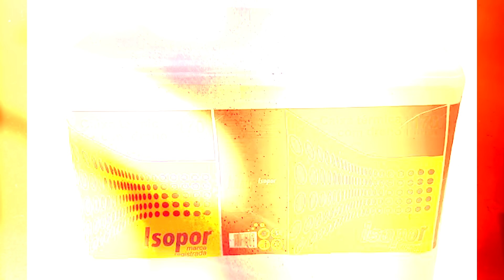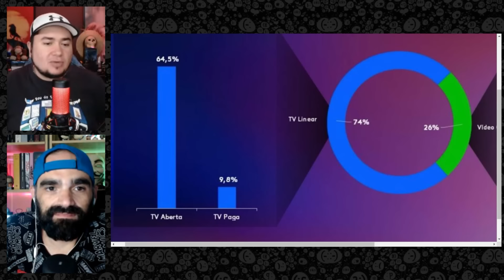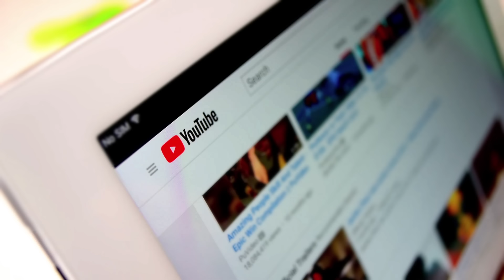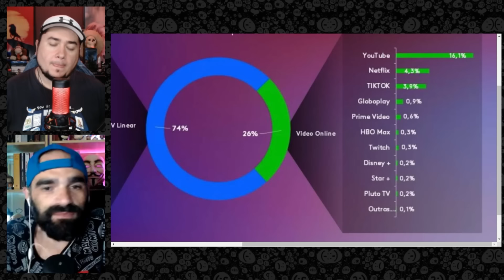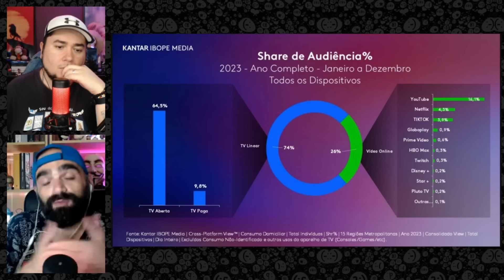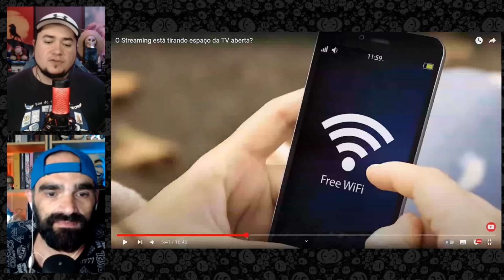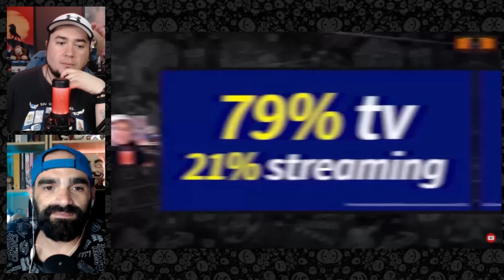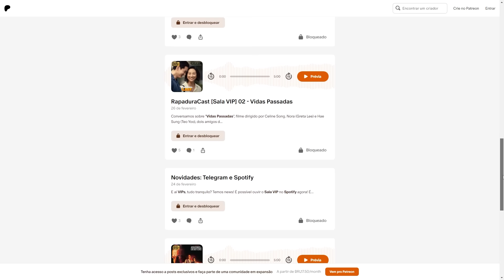NÚMEROS SURPREENDENTES DOS STREAMINGS E TV NO BRASIL EM 2024!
O YouTube foi a plataforma de vídeo online mais assistida no Brasil em 2023, em qualquer tipo de dispositivo ou na TV conectada. Isso é o que revela um levantamento da Kantar Ibope Media sobre a audiência de vídeo no Brasil. Entre os streamings pagos, a Netflix possui uma dianteira gigante se comparado com sua concorrência. Vamos analisar os números e ver o que mudou!

⭐️ SEJA VIP!! Escute um RapaduraCast EXCLUSIVO para assinantes toda semana!!! Venha pra Sala VIP!

👉 Gostou do vídeo? Seja membro do canal e acesse o nosso grupo exclusivo no Telegram para discutir sobre cinema e streaming com a gente